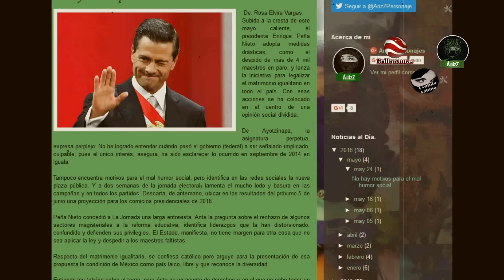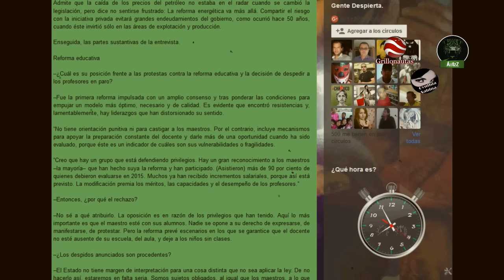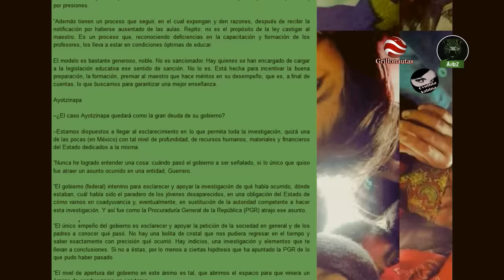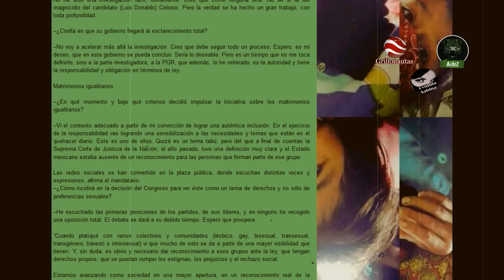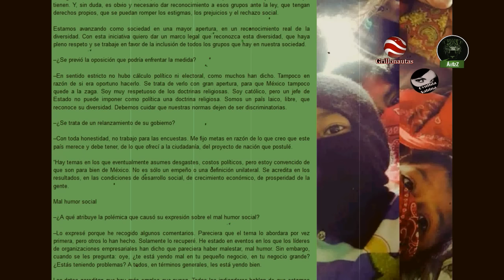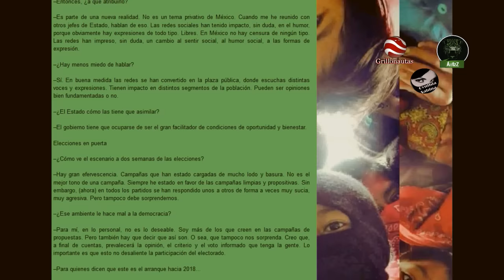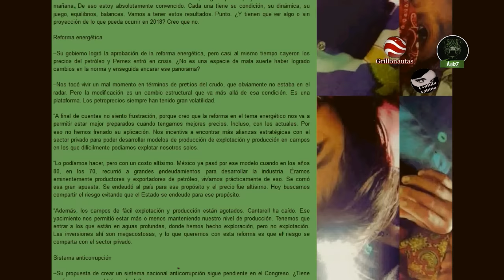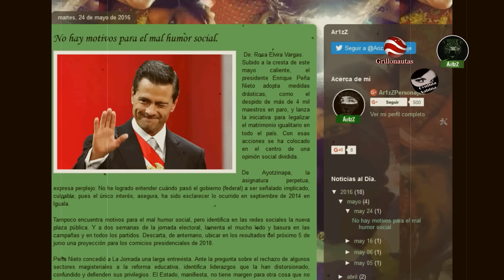EPN da entrevista a La Jornada y nos muestra que vive en otro planeta.